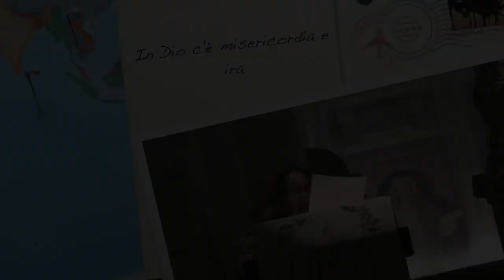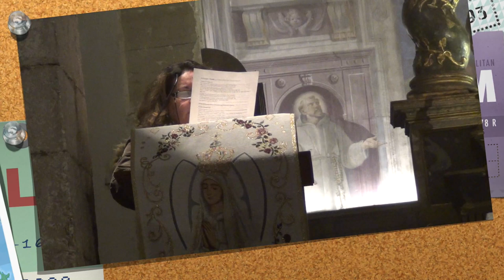In Dio c'è misericordia e ira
I libri sapienziali. Il libro del Siracide. Capitolo 16. In Dio c'è misericordia e ira. La sua bontà non deve mai essere una sorta di pretesto per compiere qualunque nefandezza sperando di rimanerne impuniti. Tutti saranno giudicati da Dio secondo le opere compiute. Gli stolti e i cuori perversi pensano sciocchezze su Dio. Bene sarebbe riflettere saggiamente e profondamente su di Lui e sui suoi misteri. Ora santa di Giovedì 21 Novembre 2019